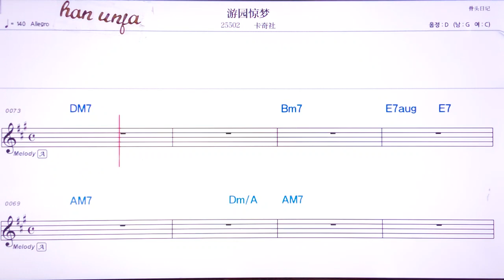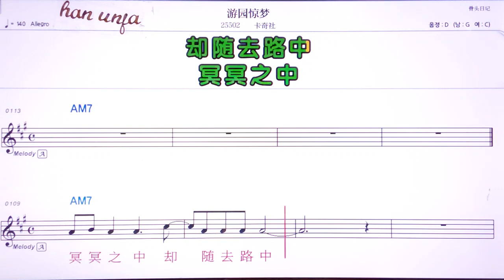💖여우위엔찡멍/카치써 👍MR,가라오케 악보 코드 가사 ,Karaoke반주